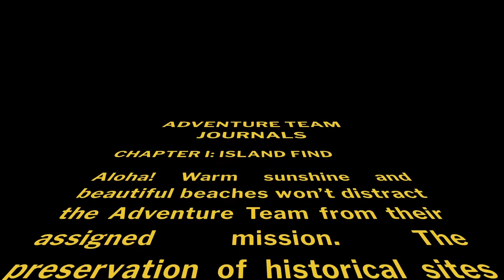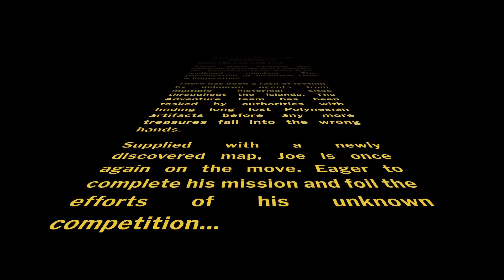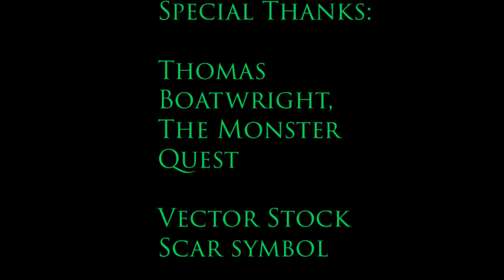Adventure Team Green Screen Stories: Adventure Team Journals, Ch.1- Island Find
Done in the spirit of Jeff over at Skunkworks. Watch his channel, good stuff.

Done entirely on my phone.

Adventure Team Green Screen Stories presents the Adventure Team Journals. Chapter One takes the AT to the Hawaiian Islands in search of Polynesian treasures.

Thomas Boatwright, artist, The Monster Quest